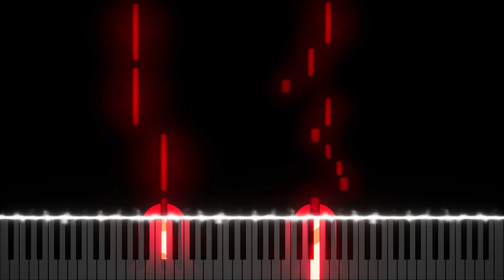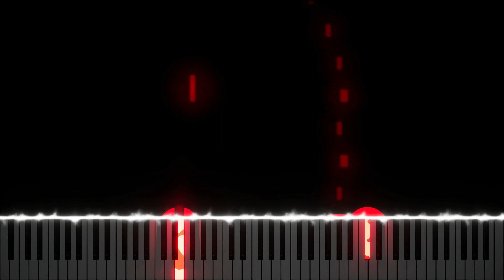Wednesday Tik Tok Version - Lady Gaga - Bloody Mary - EASY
Sheet Music: